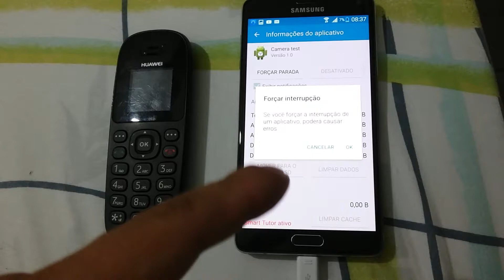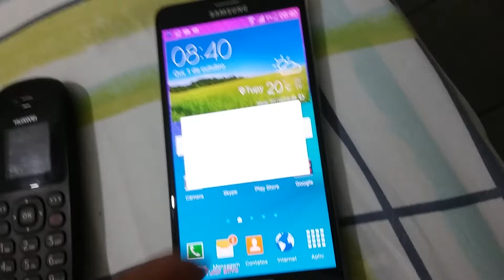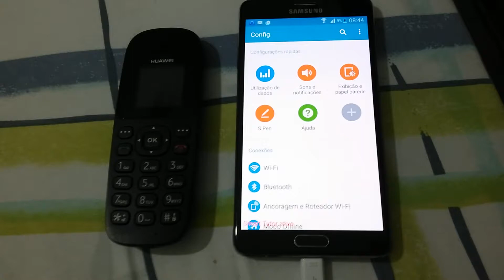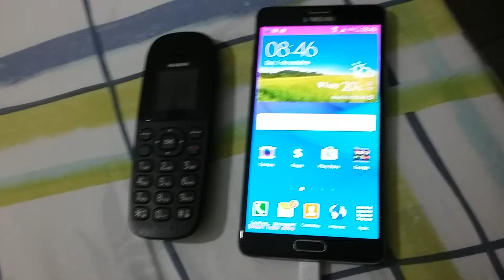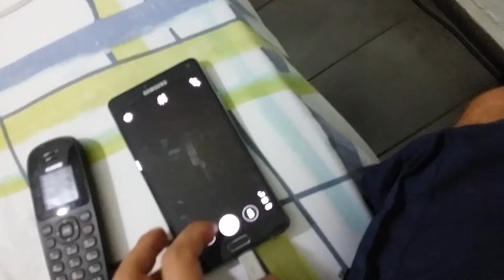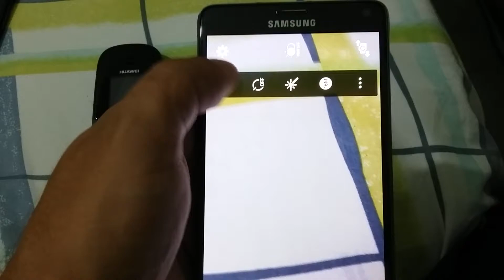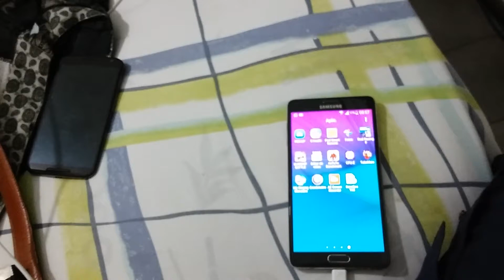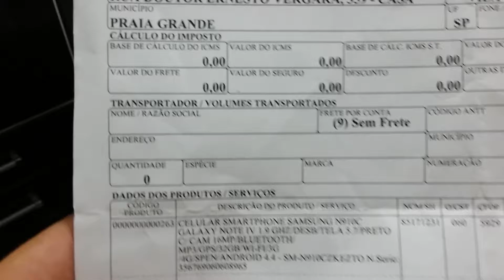SAMSUNG GALAXY NOTE 4 DEFEITO NA CÂMERA VÍDEO #11